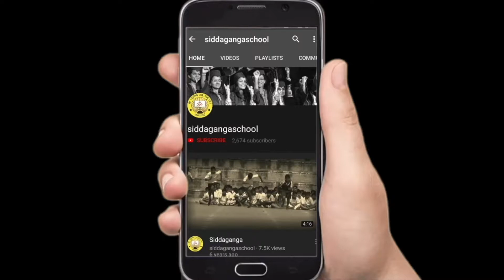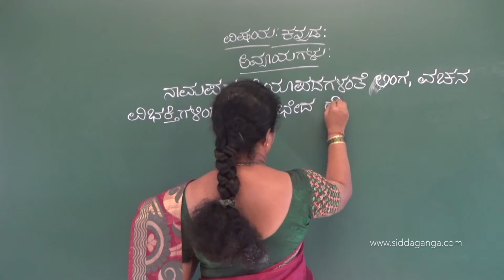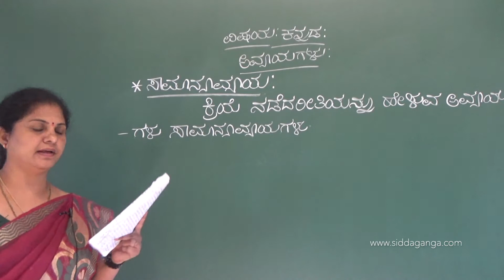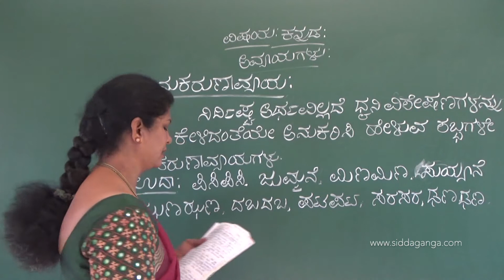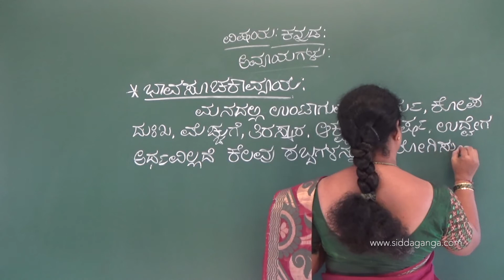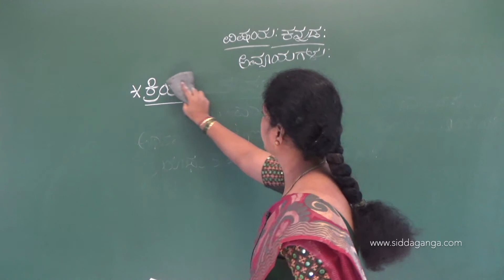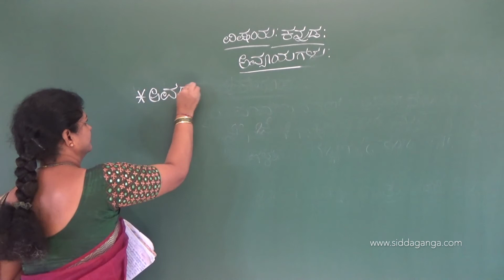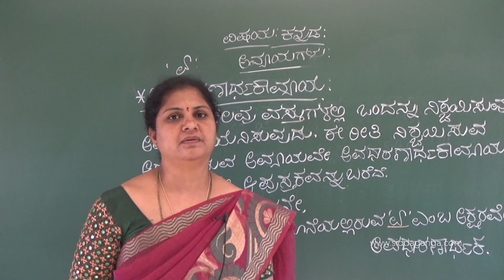CBSE - STATE 9 - KANNADA - AVYAYAGALU